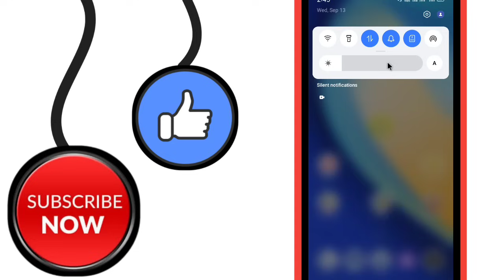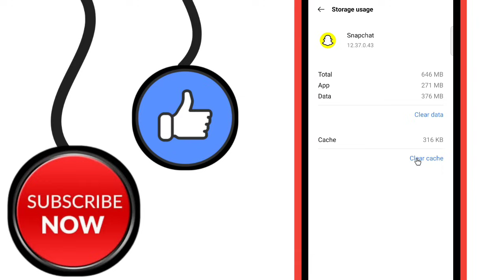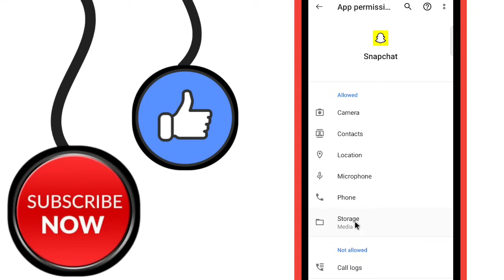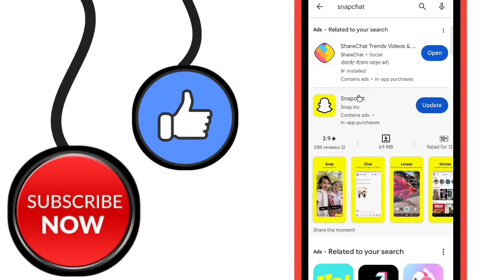Snapchat Se Message Send Nahi Ho Raha Hai | Snapchat Message Not Sending Problem Fix